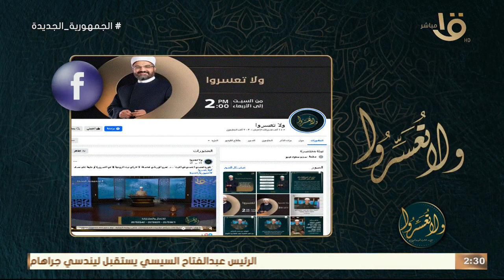ولا تعسروا| أصحاب السعادة "مهارة التفاعل مع النجاحات" الحلقة الكاملة 1/6/2024